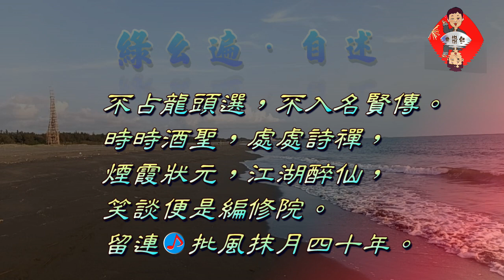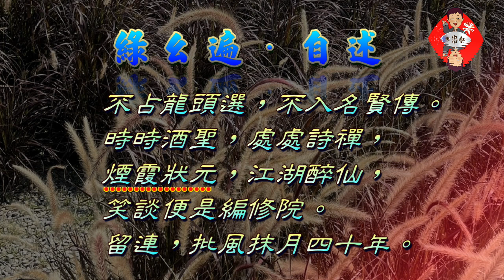鄭達也河洛語古詩吟唱/綠么遍．自述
綠么遍．自述/元/喬吉
不占龍頭選，不入名賢傳。
時時酒聖，處處詩禪，
煙霞狀元，江湖醉仙，
笑談便是編修院。
留連，批風抹月四十年。
❤️❤️❤️❤️❤️ 欲聽詩詞歌曲音檔請加line: j26912691
❤️❤️❤️❤️❤️ 每日一首   ❤️❤️❤️❤️❤️❤️❤️